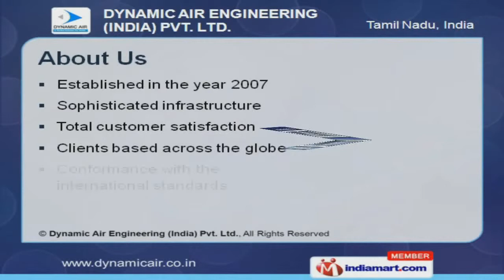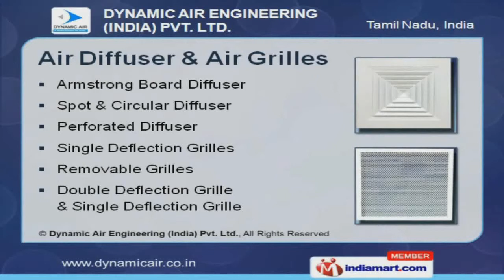Air Conditioner Parts by Dynamic Air Engineering (India) Pvt. Ltd., Chennai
Welcome to Dynamic Air Engineering India Private Limited, Manufacturer and Exporter of Air Conditioner and Ventilation System Parts. The company was established in the year 2007. Our Sophisticated infrastructure and Total customer satisfaction help us to achieve a present repute in the market. We are well known in the market for our Ethical business policies, Competitive pricing and Customization. Big Bazaar, Hyundai Motors India and TATA Auto comp Systems are some of our esteemed clients. Entertainment Auditoriums, Automotive Industries, Theaters and Shopping Malls are some of our application areas. We offer a diverse range of Air Dampers, Access Door and Plenum Box. Our Air Diffuser and Grilles are appreciated amongst our clients for superior quality. Air Dampers and Louvers offered by us are one of the best in the market. Air Exhaust Valves, Access Door and Plenum Box offered by us are acknowledged for their durability.